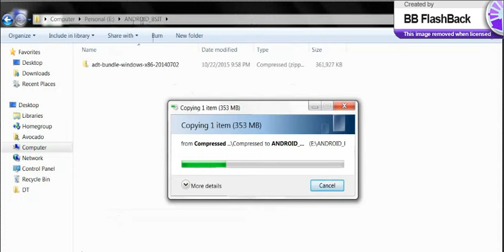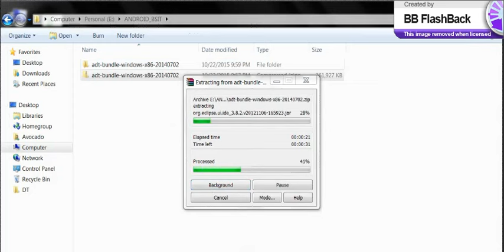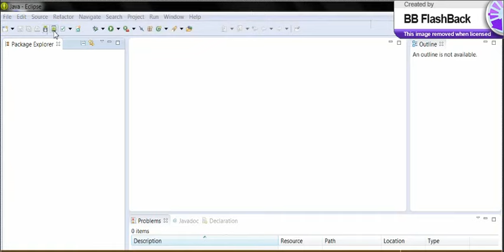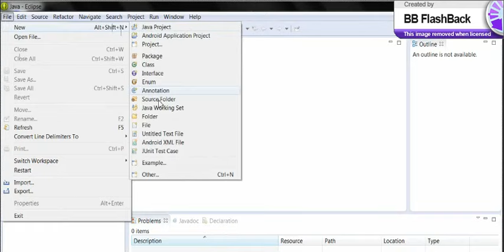Android Programming Tutorial Tools Setup Part 2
Android Programming Tutorial is aimed to let the guys learn android from very basic level. if someone has some basic programming concepts and want to learn android development this is best channel for you to learn everything about android from very basic to expert level.
If you know some of your friends want to learn android please share this tutorial to them.

android development tutorial | android programming tutorial | android app development tutorial | android tutorial for beginners | android app tutorial | learn android programming | learn android